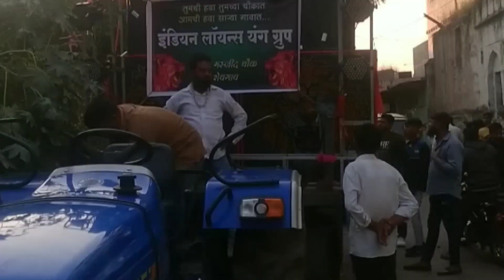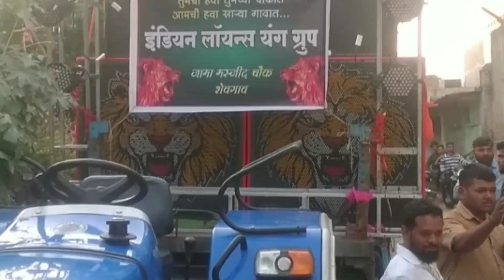Indian Lion Group Shevgaon | Dj Shubham Satara & Jagdamba Sound Shevgaonwala At Shevgaon Urus 2022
▪ Follow SATARA PATTERN On